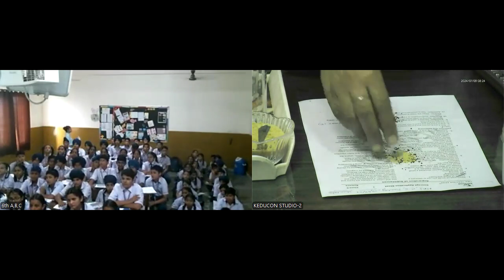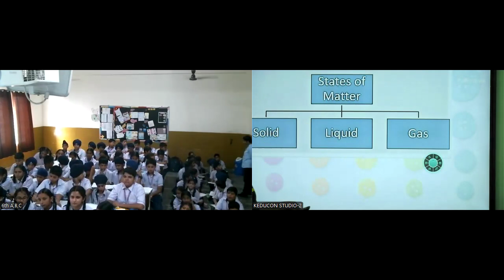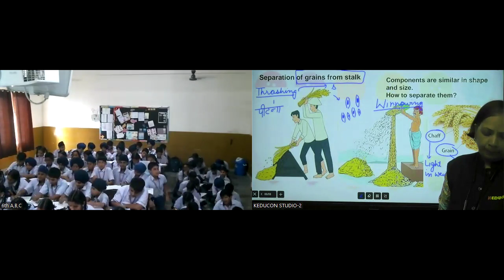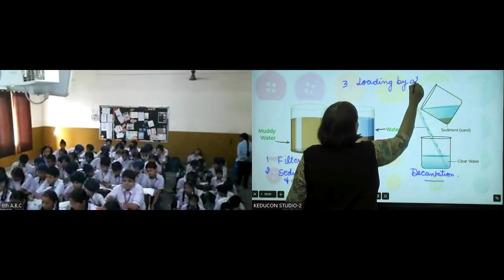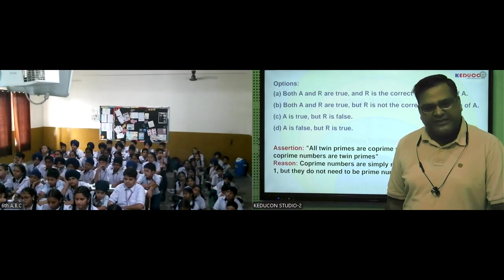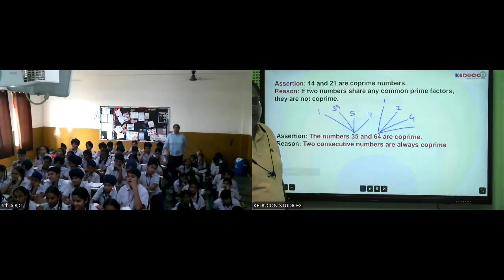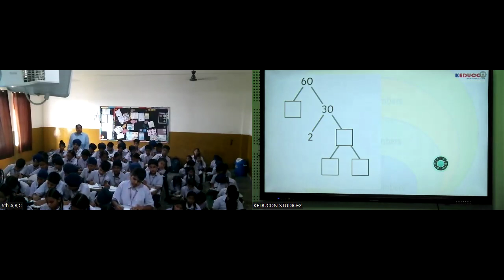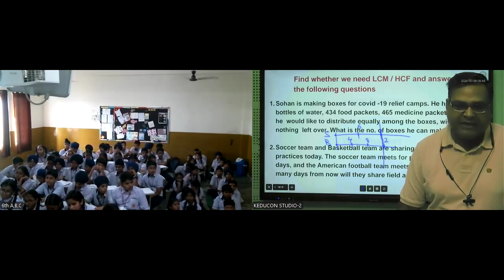MRI, class-6 Science and maths 09-07-2024